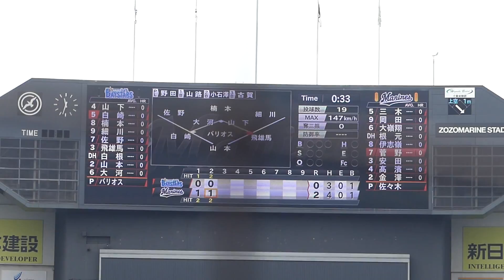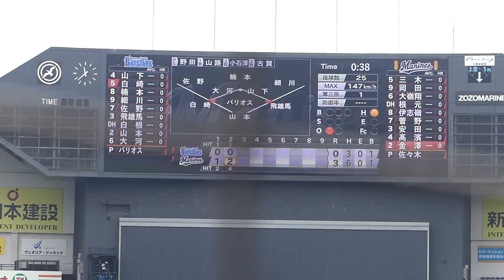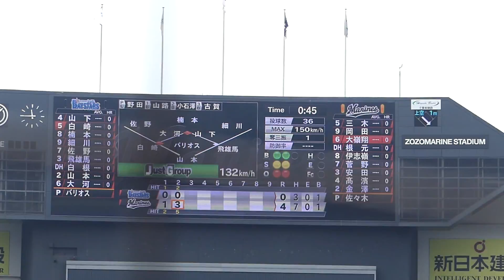2018年5月18日 イースタンリーグ 千葉ロッテ ー 横浜DeNA バリオス投手 2回裏の投球【Yokohama db専用動画複製・転用禁止】